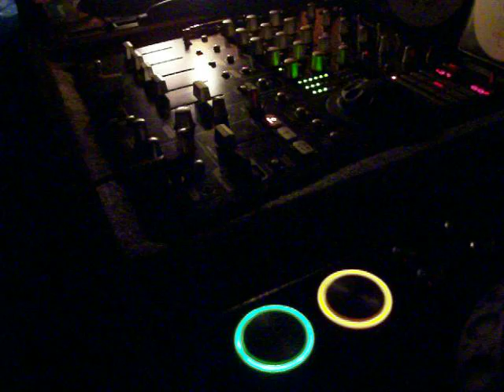Royal Vasquez & George Bucci ( Digital Cross ) @ Haven ( Manhattan ) 10 PM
House Music 128 BPM !